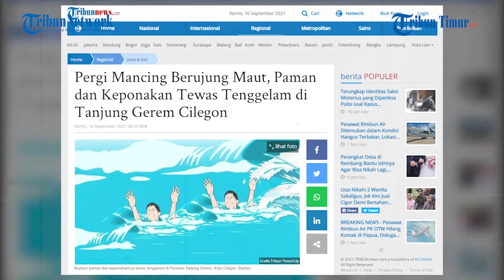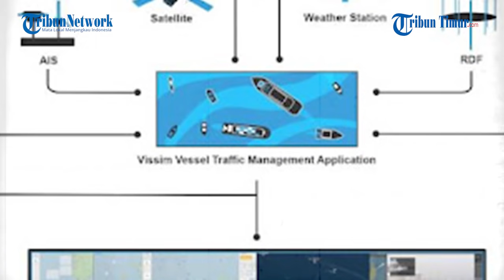Paman dan Keponakan Tenggelam Saat Memancing di Tanjung Gerem Cilegon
TRIBUN-TIMUR.COM- Kejadian nahas menimpa dua orang pria di Kota Cilegon, Banten.

Keduanya tewas tenggelam saat pergi memancing di Perairan Tanjung Gerem.

Adapun identitas korban adalah H (58) dan IS (41).

Mereka diketahui masih memiliki hubungan kekerabatan antara paman dan keponakan.

H dan IS sama-sama beralamat di Lingkungan Pabuaran RT 04/05, Kelurahan Rawa Arum, Kecamatan Gerogol, Kota Cilegon.

Editor: Iwan
Narator: Ilul

(TRIBUN-TIMUR.COM)